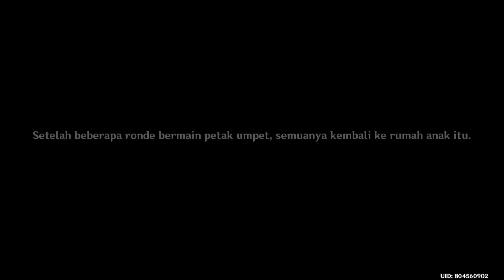#143 GENSHIN IMPACT - QUEST STORY CHONGYUN FULL SUB INDONESIA (ALBUM 1 & 2)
INI adalah kisah dari karakter chongyun yang merupakan pemburu hantu dan mengusirnya..

Tugasnya seperti seorang Yaksha, namun dia berburu terang-terang an dengan bantuan informasi masyarakat sekitar..

Untuk video chongyun dapat ditonton di channel ini lengkap sub indo !!